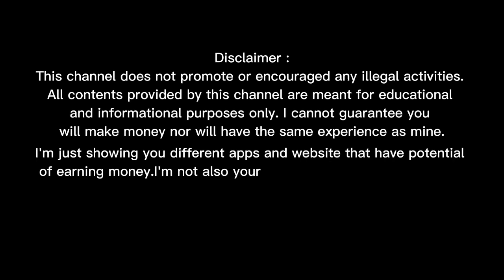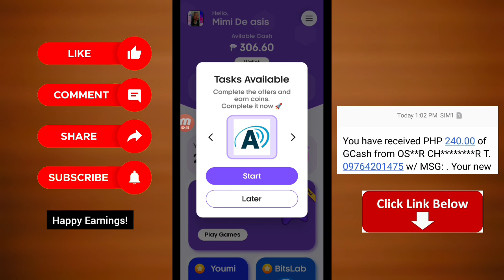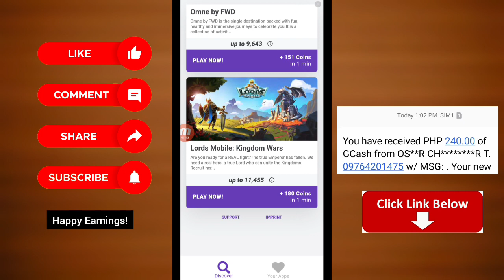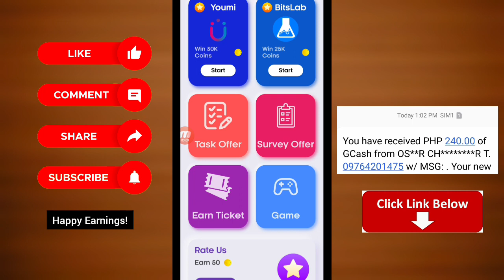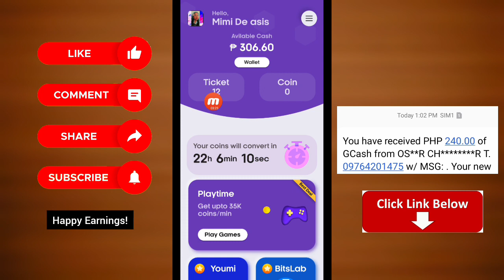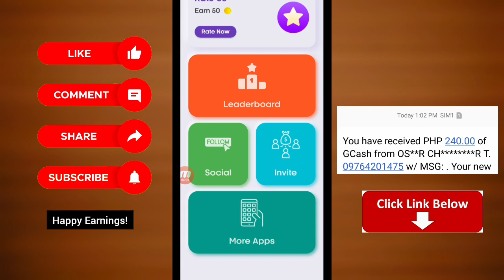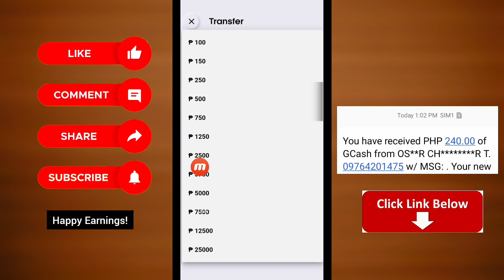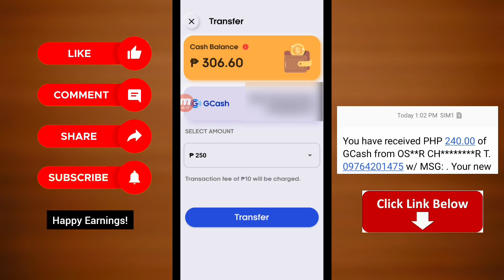Captcha Earnings • Earn ₱100 up to ₱25,000 Gcash For Free • Captcha Go Payment Proof + Live Cashout